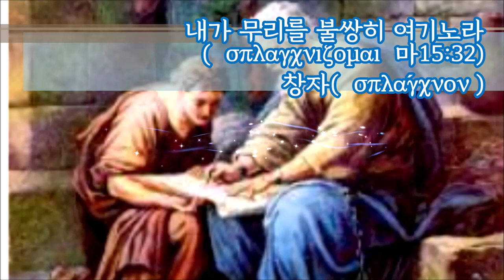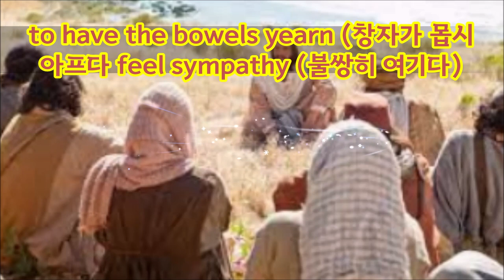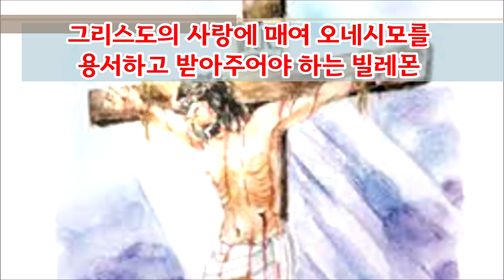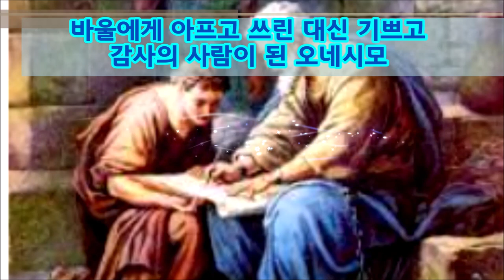(한글자막)빌레몬과 오네시모( profitable 유익한 자)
바울은 골로새 교회의 목회자인 빌레몬에게 오네시모에 대한 간절한 소식을 전한다. 바울은 도망친 노예와 그리스도인 주인 사이에서 화해의 역할을 감당한다.  그리스도은 화해케 하시는 주님이시다. 우리는 억지로 혹은 어떤 이익을 위해 화해하고 용서하는 것이 아니라 그리스도의 순전한 사랑으로 댓가 없이 용서하고 화해해야 한다.